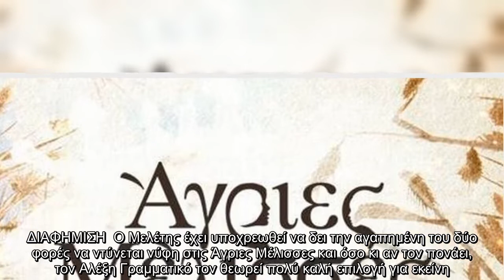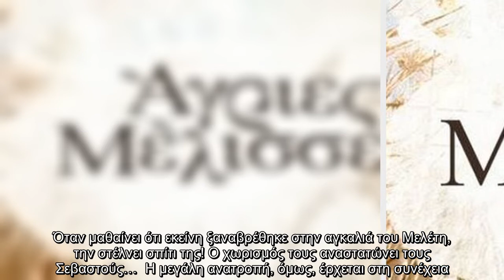Άγριες Μέλισσες – Spoiler: Η εγκυμοσύνη που ανατρέπει τα δεδομένα